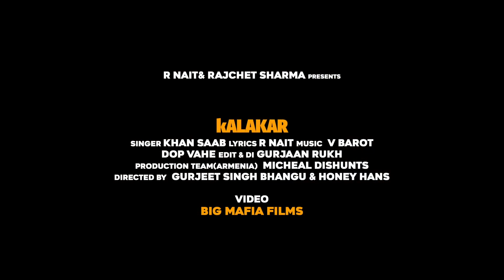kalakar Khan Saab R Nait khansaab rnait @R nait